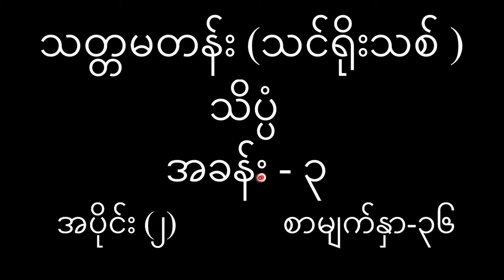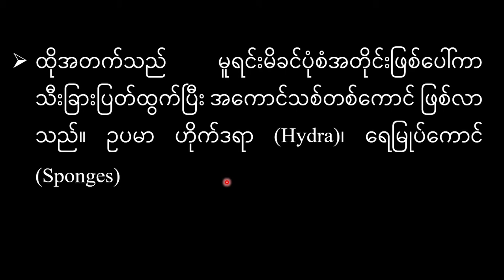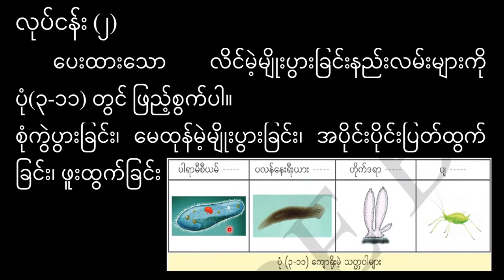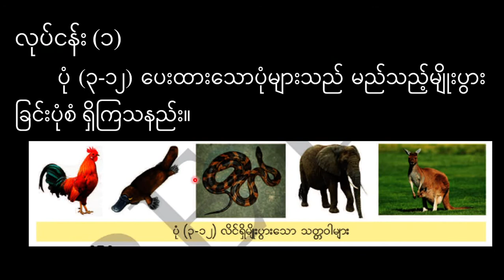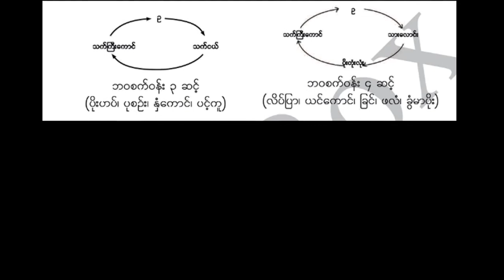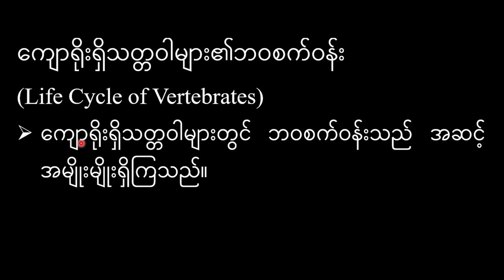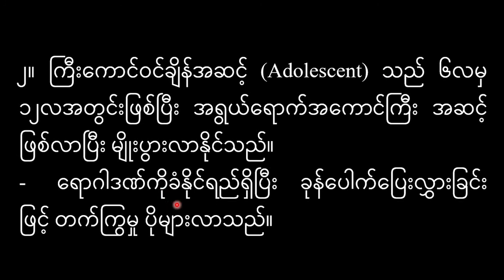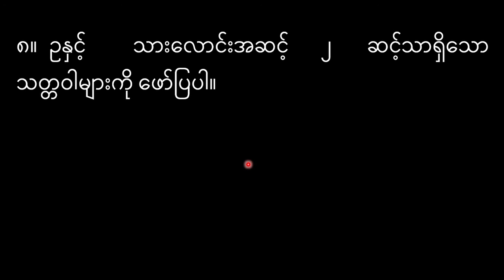G7_Science_Chapter_3_Part_2